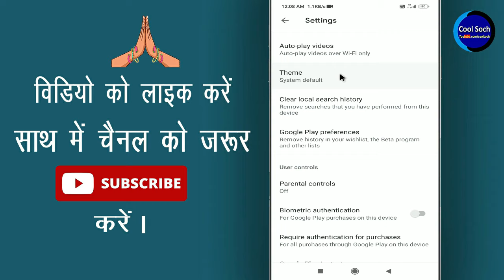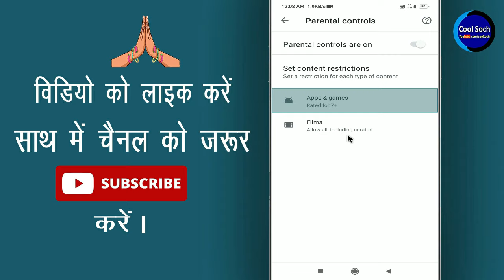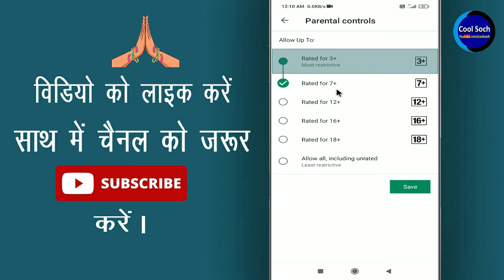Play store me kisi app ko block kaise kare || How to block apps on play store || Cool Soch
Namaskar Dosto, Dosto kya aap janna chahte hai ki play store me kisi app ko block kaise kiya jata hai ? kya aap ke ghar me chhote bacche hai aur wo kisi particular app ko wo download karte hai ? aur aap use block karna chahte hai to phir aap is video ko aant tak watch kijiega.

• My Mic:-

• My Laptop:-